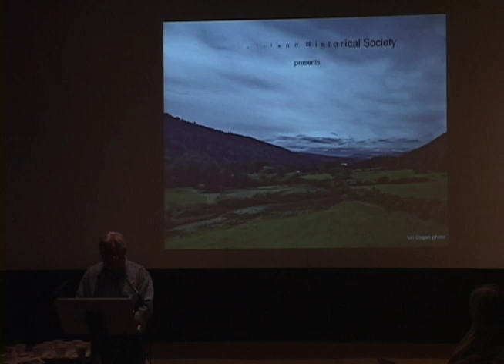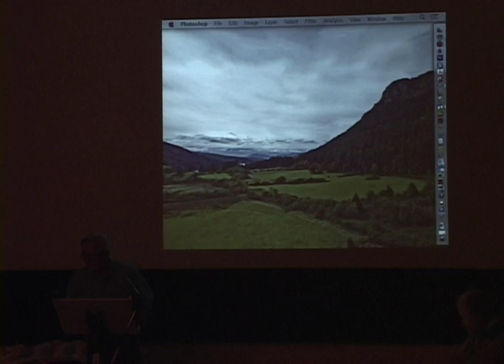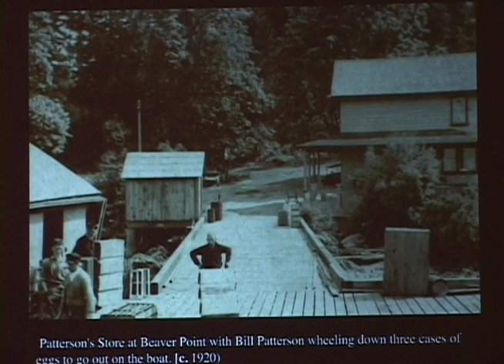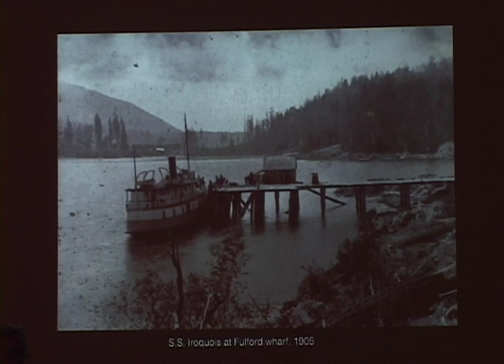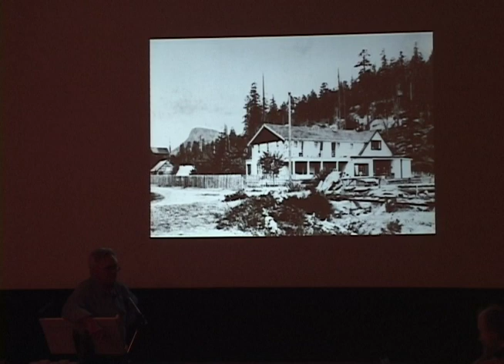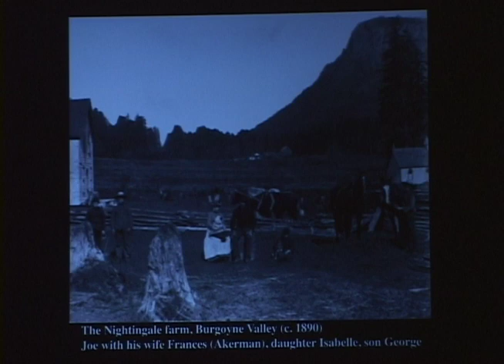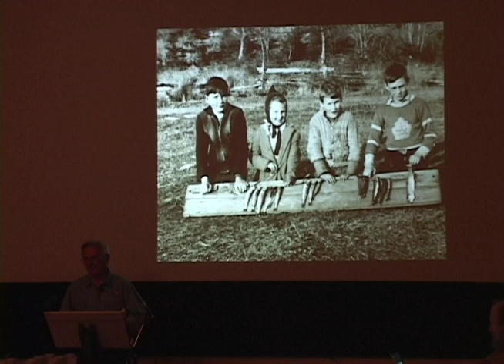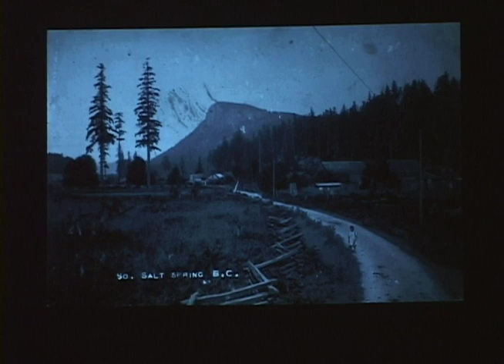George Laundry Family History - Salt Spring Island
George Laundry, born 1936 at Musgrave's Landing, recalls life as young boy on Salt Spring. Archival photos illustrate his talk about family roots and a century of island farming history. George shares his passion for farming, and for fostering agricultural values and knowledge through the SSI Farmer's Institute. He expresses his support for strengthening provincial rules to protect BC farm land, and celebrates the new generation of local farmers growing at the Burgoyne Valley Community Farm. (A presentation of the SSI Historical Society)